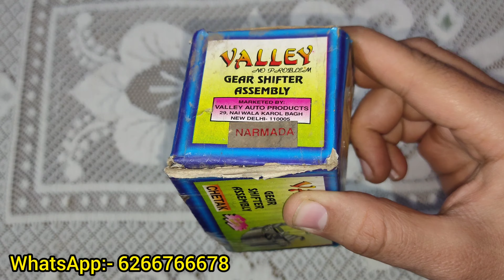Gear Shifter Assembly (Gear Dibbi) Narmada 150 Scooter | Narmada Scooter Spare Parts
Gear Shifter Assembly (Gear Dibbi) Narmada 150 Prince Scooter | Narmada 150 Prince Scooter Spare Parts

Your Queries 👇

Gear Shifter Narmada.
Gear Shifter Narmada 150.
Gear Shifter Narmada 150 Prince.
Gear Shifter Narmada Scooter.
Gear Shifter Narmada 150 Prince Scooter.
Gear Shifter Assembly Narmada.
Gear Shifter Assembly Narmada Scooter.
Gear Shifter Assembly Narmada 150 Scooter.
Gear Shifter Assembly Narmada 150 Prince.
Gear Shifter Assembly Narmada 150 Prince Scooter.
Gear Dibbi Narmada.
Gear Dibbi Narmada Scooter.
Gear Dibbi Narmada 150.
Gear Dibbi Narmada 150 Prince.
Gear Dibbi Narmada 150 Scooter.
Gear Dibbi Narmada 150 Prince Scooter.
Narmada Gear Shifter.
Narmada Scooter Gear Shifter.
Narmada 150 Scooter Gear Shifter.
Narmada 150 Prince Gera Shifter
Narmada 150 Prince Scooter Gear Shifter.
Narmada Gear Shifter Assembly.
Narmada 150 Gear Shifter Assembly.
Narmada 150 Prince Gear Shifter Assembly.
Narmada Gear Dibbi.
Narmada Scooter Gear Dibbi.
Narmada 150 Gear Dibbi.
Narmada 150 Scooter Gear Dibbi.
Narmada 150 Prince Gear Dibbi.
Narmada 150 Prince Scooter Gera Dibbi.
Narmada Spare Parts.
Narmada Scooter Spare Parts.
Narmada 150 Scooty Spare Parts.
Narmada 150 Prince Spare Parts.
Narmada 150 Prince Scooter Spare parts.
Vintage Scooter Narmada 150 Prince Spare Parts.